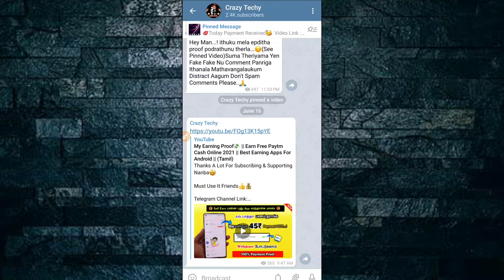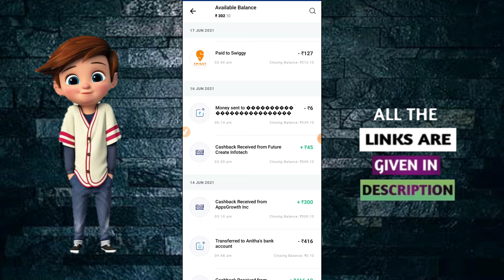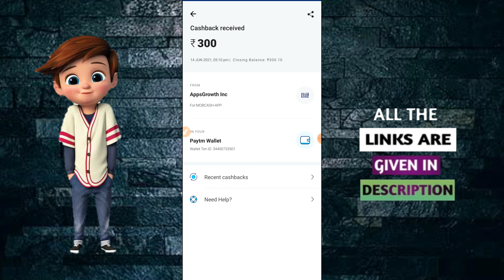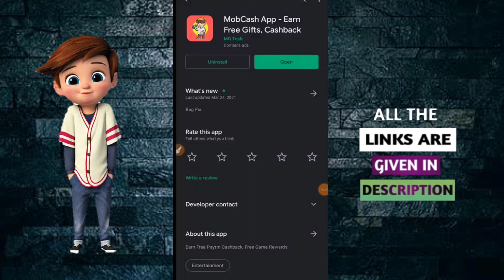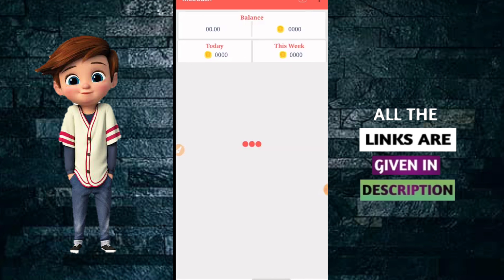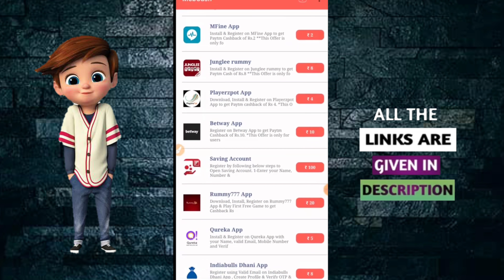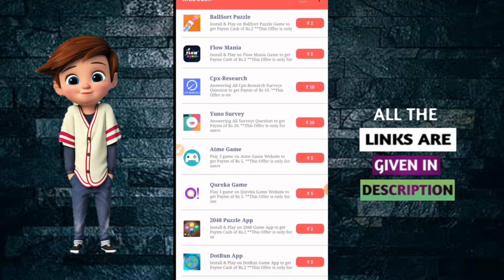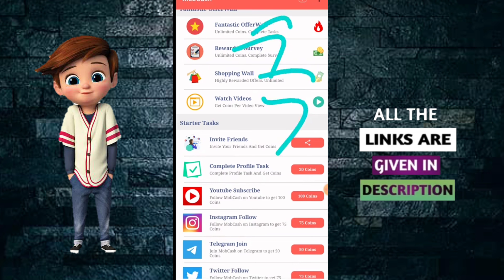1150₹ - My Total Income || Top Best Earning App 2021||Best Earning Apps For Android Tamil || Explain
Must Use It Friends👍💰

Must Join
In This Video :

1150₹ - My Total Income || Top Best Earning App 2021||Best Earning Apps For Android Tamil || Explain

*| Best Earning |*

‌Min Redeeming = 50 Rs
‌Self Earning = 50 to 100 Rs
‌Refer & Earn = Unlimited
• Long Time Paytm Lööt App